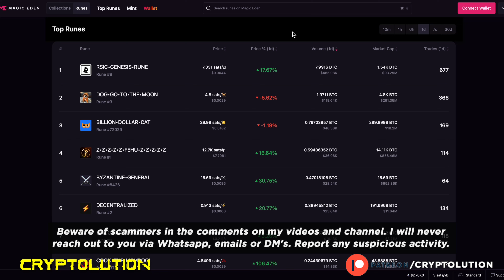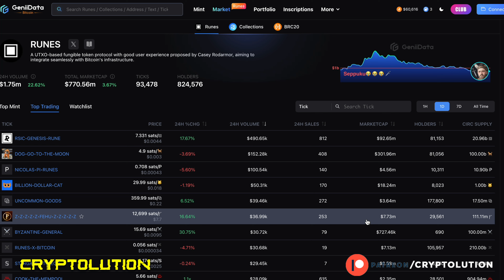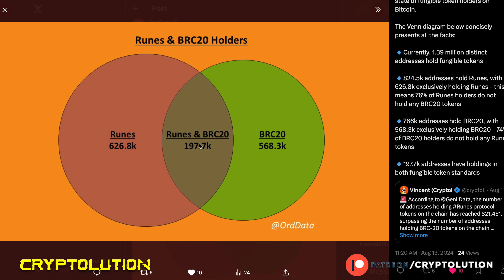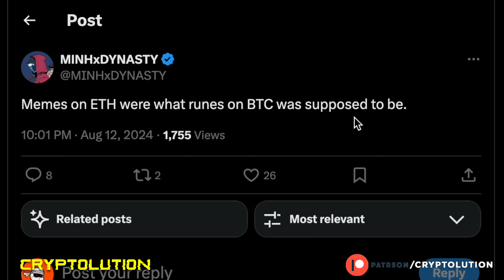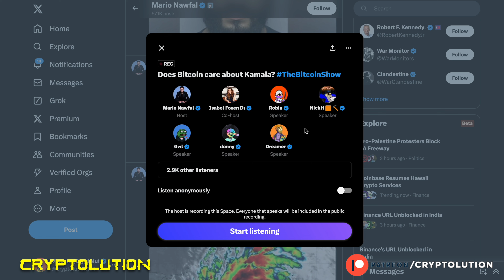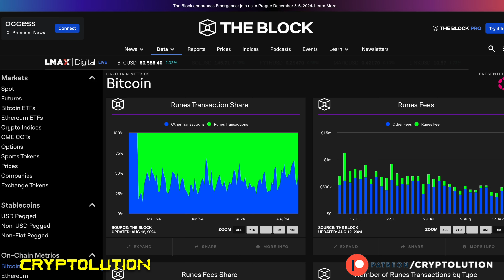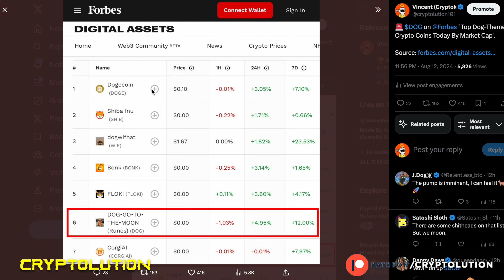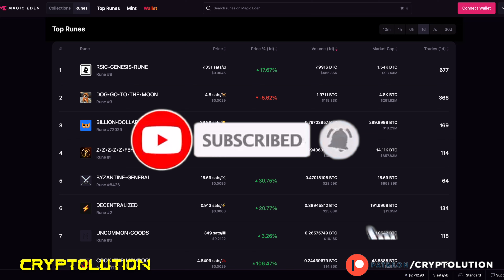Runes are Dead ➡️ Runes 2.0 Begins.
🔔 Follow CRYPTOLUTION 🔔